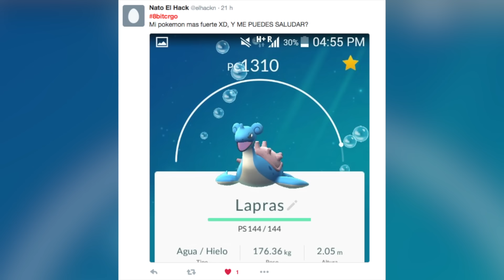¡CONTRA SNORLAX! | Pokémon GO | Poké-Vlogs 31 | 8BitCR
DIRECCIÓN:
Johnny Trujillo Solís
182-2300
Curridabat, San José, Costa Rica
CP: 11801